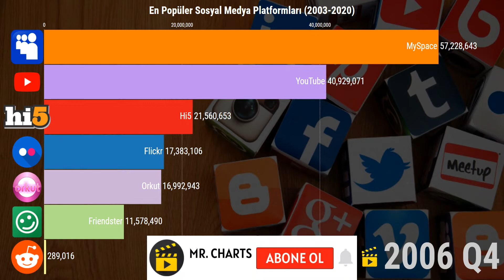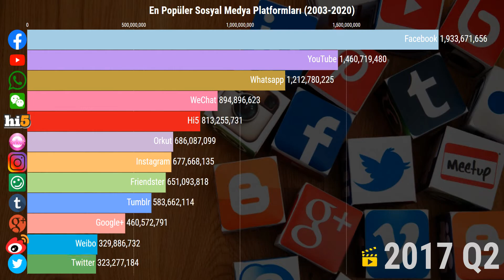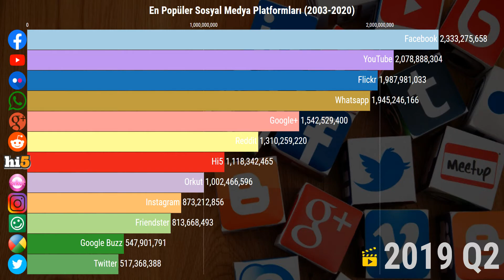En Popüler Sosyal Medya Platformları (2002-2020)